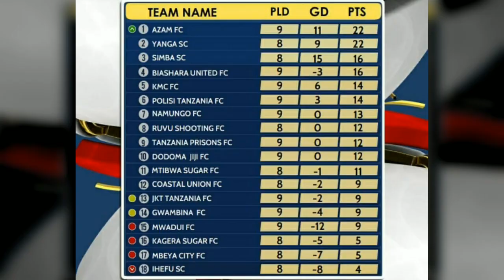November 3, 2020